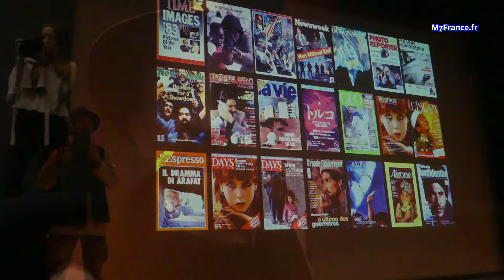REZA, Un grand photographe humaniste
En conférence à l'ISTOM, école supérieure d'agro développement international

"Migrations : une réalité à découvrir"

" Nous sommes plus de 7 milliards de migrants dans le monde... "

ISTOM  : Cette école forme à tous les métiers de la filière agronomique et environnementale des pays en voie de développement. Cergy-Pontoise, Val-d'Oise (95).

Reportage de Malay Phcar/M7France.fr